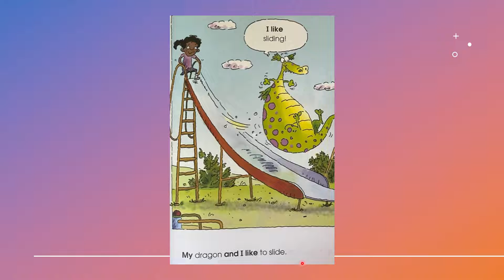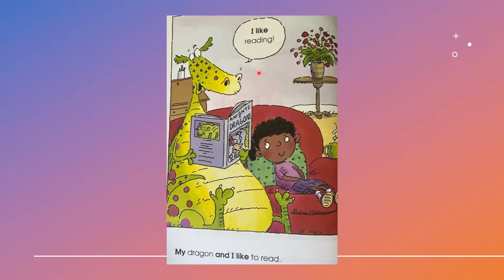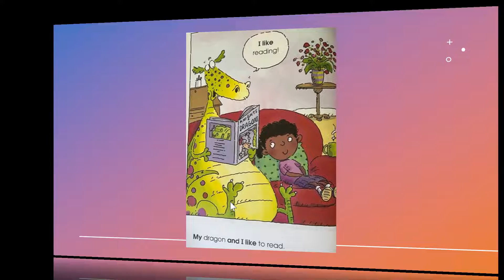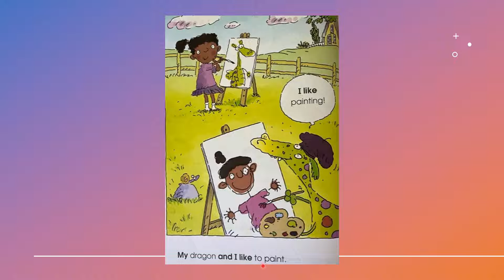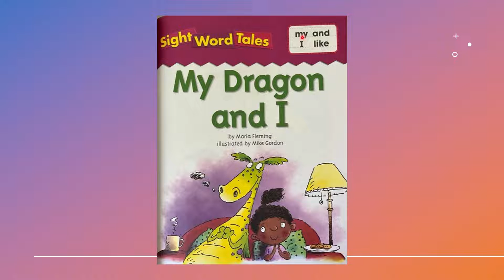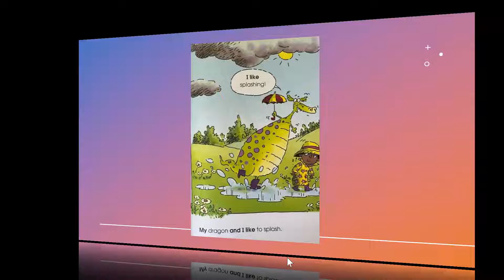Sight Word Tales L5: My Dragon and I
Lesson Material: Sight Word Tales
from: Scholastic
Sight Words: my, and, I, like
請小朋友們看圖片並試著念以下的生字(pictures and words):
swing/swinging, slide/ sliding, hop/hopping, hide/hiding, climb/climbing, splash/splashing, dig/digging, crash/crashing, read/reading, pretend/pretending, paint/painting